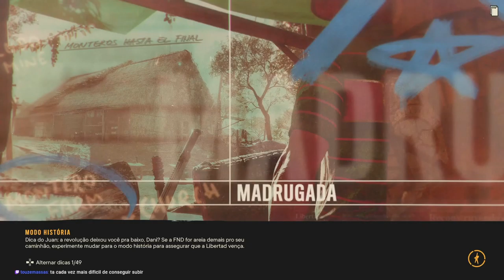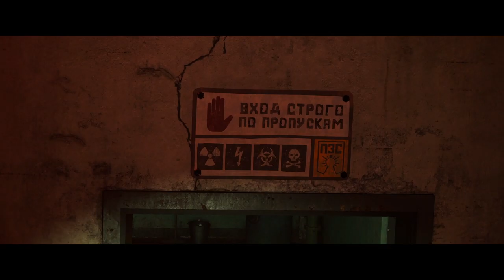Far Cry 6 #4